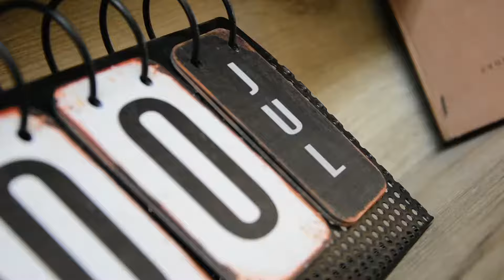"Urban Joy" | Tematika unike për çdo ambient | Megatek Albania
Ndiq trendet më të reja botërore me Megatek duke arreduar shtëpinë me tematika unike për çdo ambient!! 😍
"Urban Joy" pasqyron në ambient karakterin tënd unik përmes ngjyrave, materialeve dhe dizajneve të ndryshëm, të përzier këndshëm.
Porosit tani çdo gjë që të duhet. E sjellim menjëherë me transport FALAS!